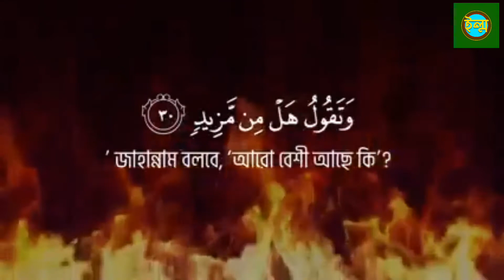অত্যন্ত দরদী‌ কন্ঠে সূরা কাফ্ব(৩০)।।Surah Kafh.. শায়খ ইয়াছির আল দুসসারী।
and Like and Follow our FB Page!

Jazakumullahu Khairan